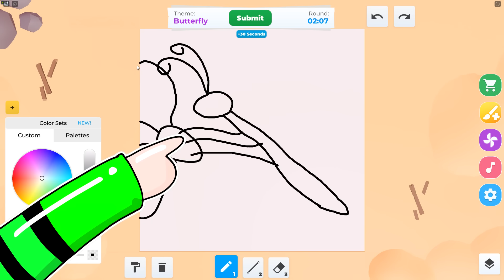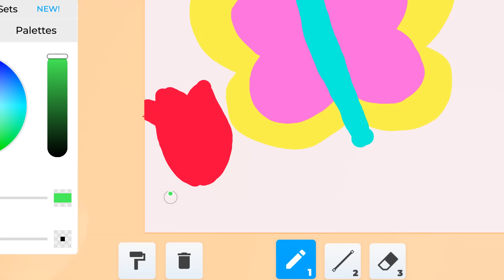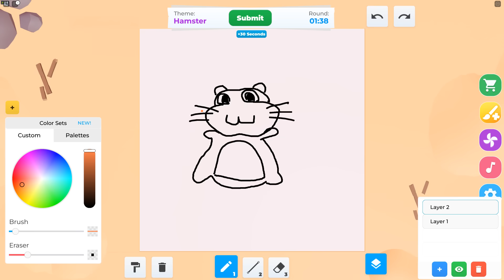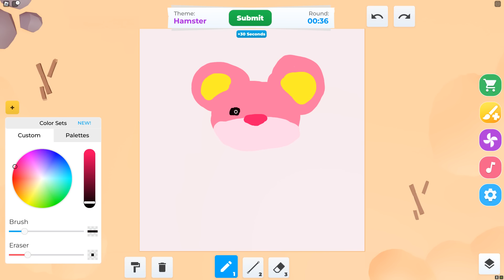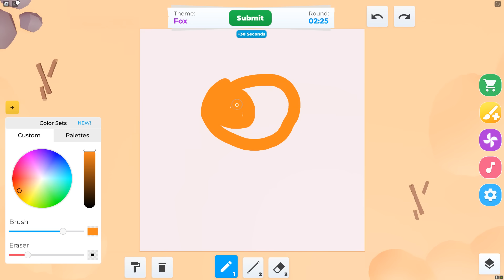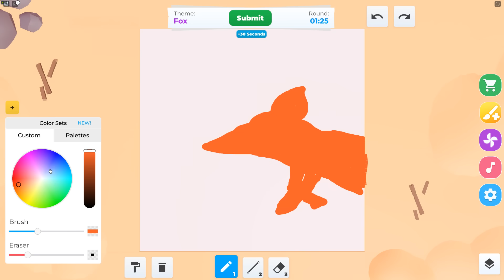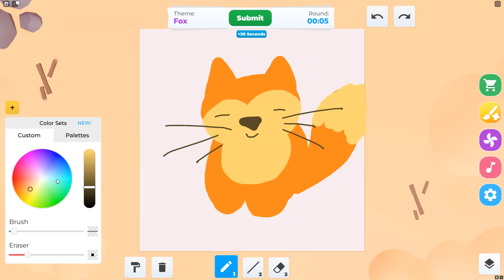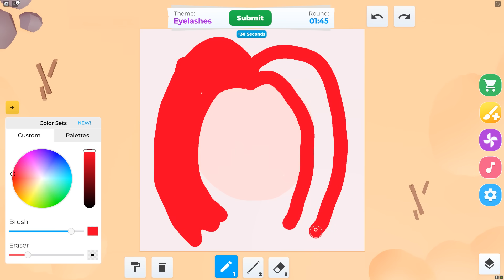พี่ฝนพี่เอกปุ๊กปิ๊กแข่งวาดรูปเร็ว 😺🎀🦋 ✏️ 🎨 Roblox Speed Draw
ชื่อเกมส์จ้า  Roblox Speed Draw

พี่ฝนพี่เอกปุ๊กปิ๊ก แข่งวาดรูปเร็ว 😺🎀🦋 ✏️ 🎨 Roblox Speed Draw